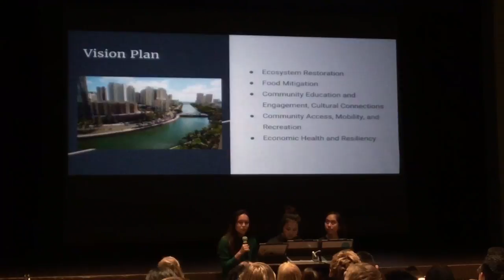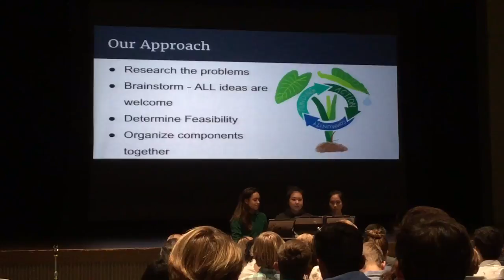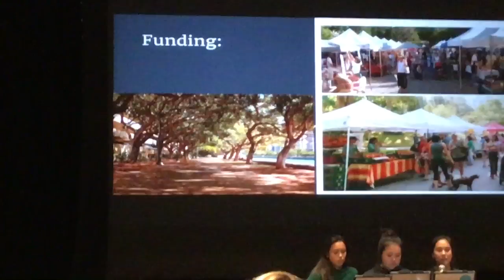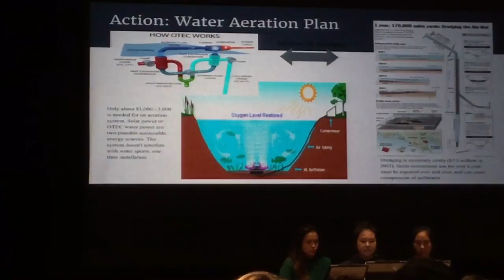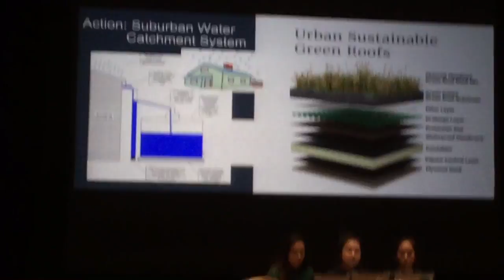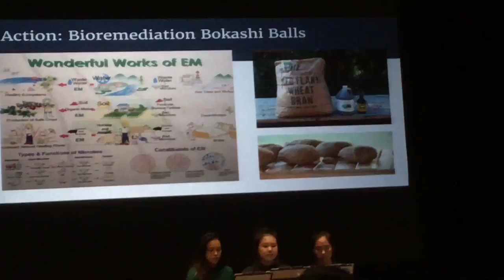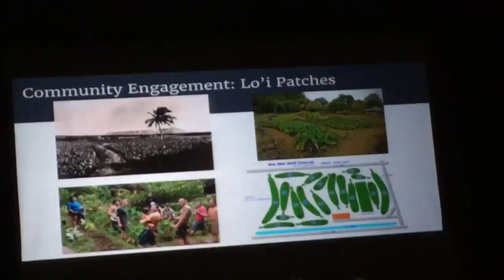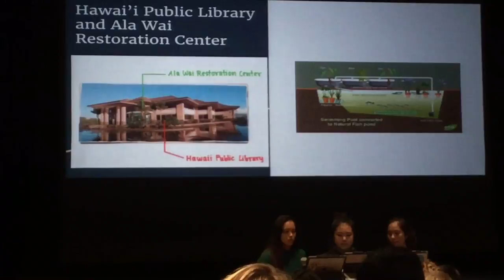Ala Wai Challenge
'Iolani students who won the Ala Wai Challenge presented their proposals to MPx 9th grade cohorts